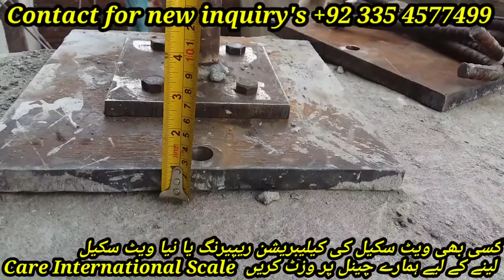Weighbridge Truck Scale Foundation Dummy Load Cell Setting and Installation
Dummy Load cell kesy ket kary
Foundation ki detail
Weighbridge Truck Scale ki foundation Detail